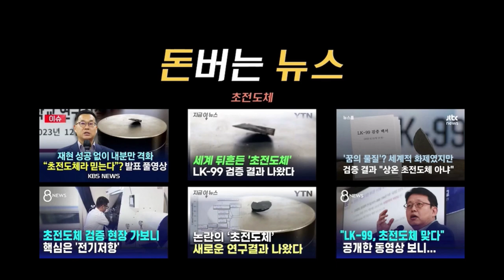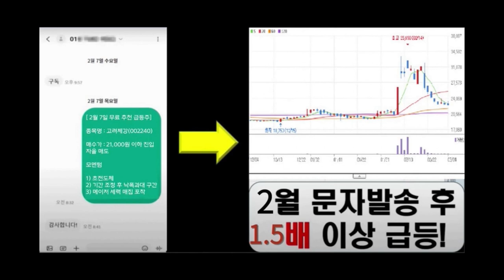이재명 대표 추가 기소 공방 계속…‘원 구성 협상’ 대치